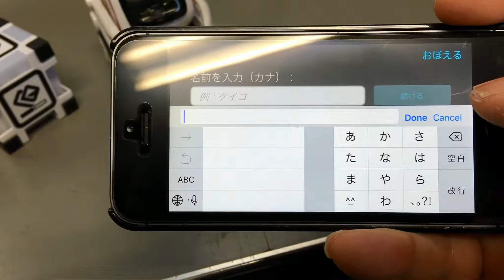小さなAI搭載ロボ 「COZMO」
未確認艦隊 超オススメ 小さなAIロボット 「COZMO」
人口知能搭載、勝手に動いて、おちゃめなやつ♪

いまだかつてない、クールなロボット。
一緒に遊べば遊ぶほどなついてくる、AI搭載ロボット。
まるで映画のキャラクターのような感情表現であなたの気持ちに応えてくれます。
あなたを遊びに誘い、夢中にさせるCOZMOは友達というより、とても楽しい、やんちゃでかしこいあいぼうです。

最新のAIロボットCOZMOの力があれば隠れたヒカキンを探し出せるはず！【ヒカキン & セイキン】

【初心者でも解る】戦艦ラジコンの作り方講座 Vol. 3
これを見れば、必ず自作ラジコン戦艦が作れます。
第三章 トイラジ電場到達距離の測定。

関連動画